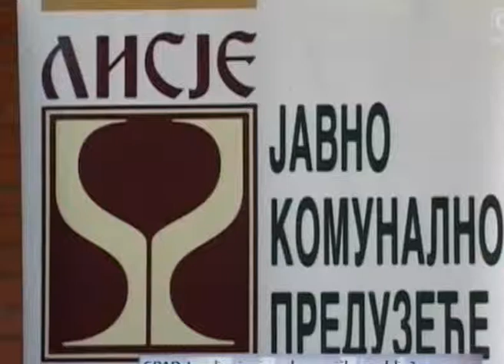TV KANAL9, NOVI SAD: ZA SAD BEZ RASKOPAVANJA POKOJNIKA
Iako se u prethodnih nekoliko dana spekulisalo o prinudnom iskopavanju pokojnika zbog nedostatka grobnih mesta, obaveštavamo naše sugrađane da se radi o pogrešnom tumačenju zakonskih akata, kao i da postoji mogućnost otvaranja novih grobnih polja na Gradskom groblju, navodi se u saopštenju koje smo dobili iz JKP „Lisje“.